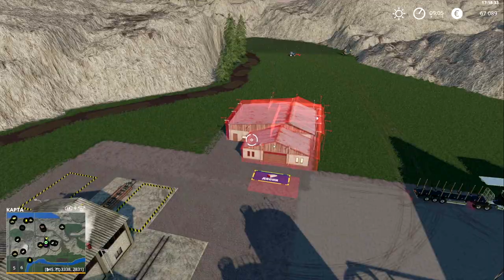FS19 🚜 ОТРАДНАЯ ДОЛИНА №2 - ПЕРВЫЙ ДОХОД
Конфигурация моего ПК:

Играю на:
16GB RAM
Logitech F310
Logitech G27

Стримлю и записываю на:
16GB RAM
Avermedia GC511